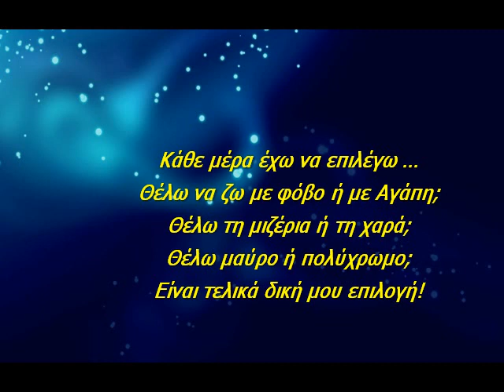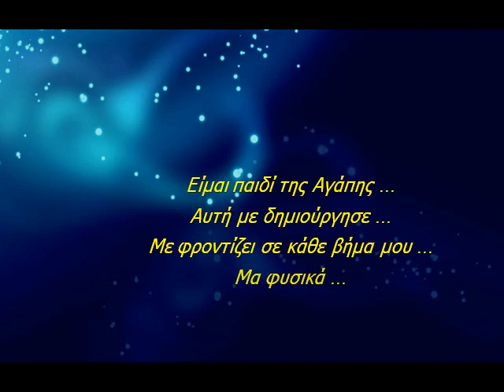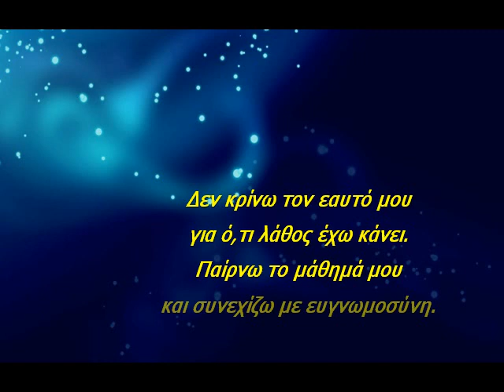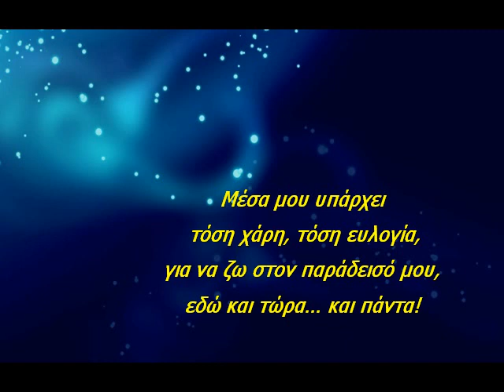02. Αγάπη ή Φόβος;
2η Στάλα Έμπνευσης - Γιώργος Κυρίτσης
Μουσική "Tony O'Connor-Whispering Sea"